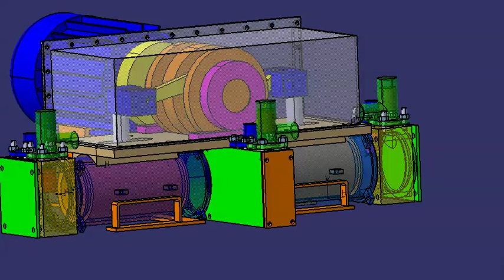Animation of Motorized Barometric Vacuum Pump